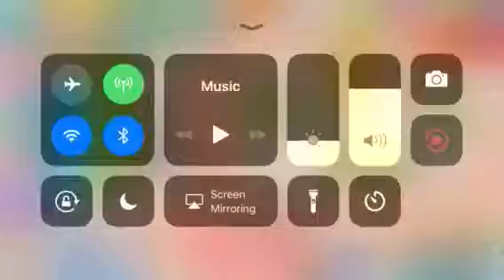Welcoming Angle on Disney Magic Kingdoms